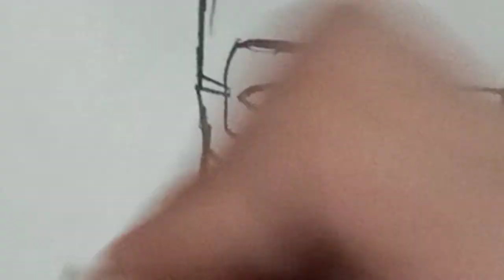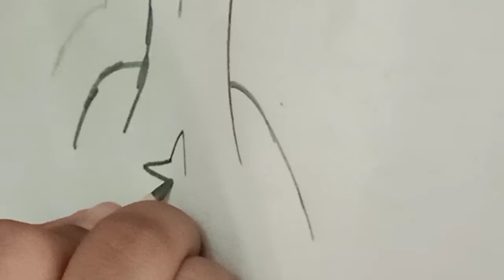Step by step instructions for easy drawing of captain america